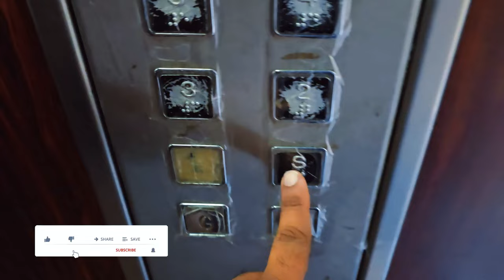A Day In The Life Of My 2024 Work Routine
Follow me through a day in my 2024 work routine! From meetings to deadlines, this daily vlog will give you a glimpse into my busy schedule.

video reacording gear: Samsung s24 ultra
video editing app        : capcut(dekstop)

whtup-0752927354